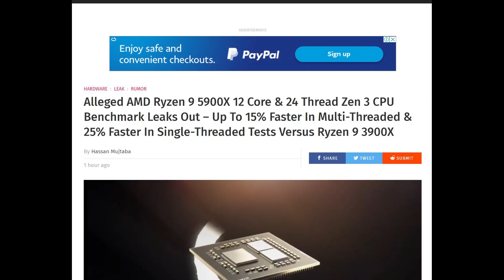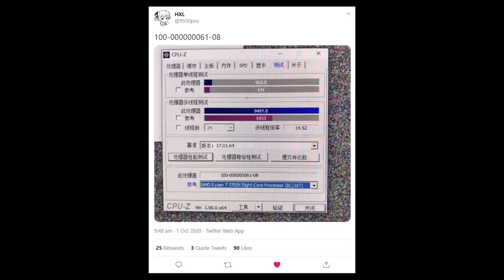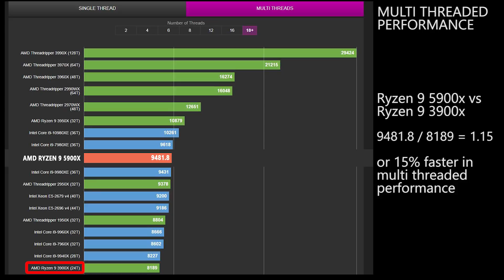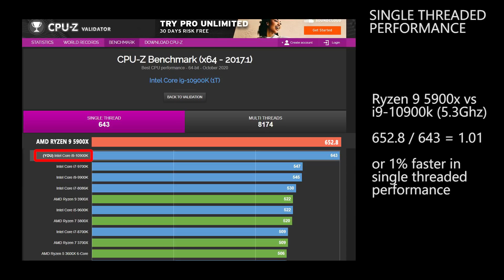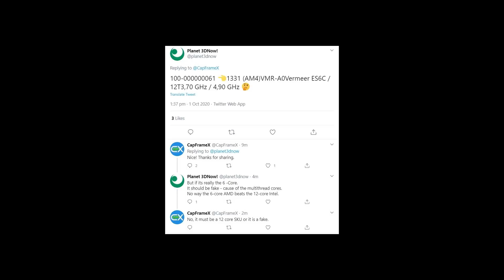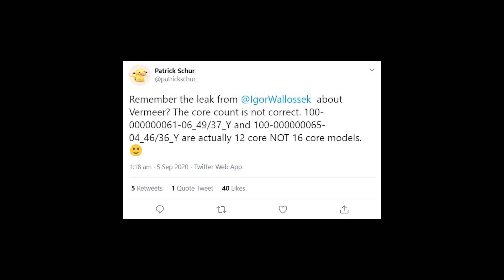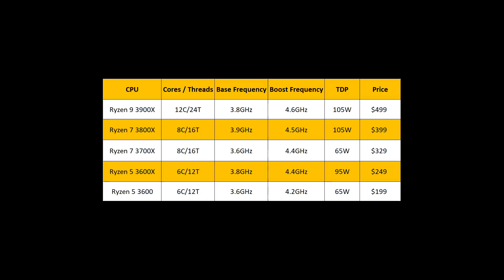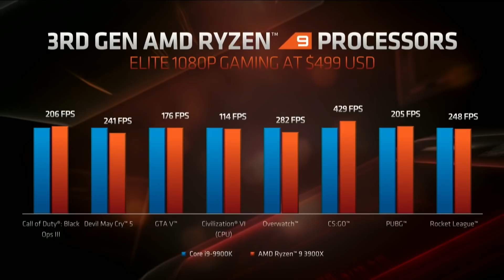LEAK! First AMD Zen 3 Ryzen 5900X (12c/24t) Benchmark Result Revealed!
There was a leak yesterday for the 5800x, and I made a video about that - so make sure to check that video out as well. In that video the result showed a 25% increase in single threaded performance increase for the 5800x and the result for the 5900x is pretty much the same. This video also compares the result to the 3900x and also the i9-10900k based on their CPU-Z benchmark scores. And I talk about release dates, and an increase in TDP as well.

Sources -
Leak 5900x @9550pro -

Chapters
0:00 Start
0:42 The Leak - 5900x CPU-Z Benchmark
2:22 Ryzen 5900x vs Ryzen 3900x
3:02 Ryzen 5900x vs Intel i9-10900k
4:00 Multi-threaded performance up 15%
4:53 Multi-threaded performance gains between gens
5:34 That model number in the leak
6:05 Ryzen 5900x and Ryzen 5800x release dates
6:25 Ryzen 5900x TDP Increase to 150W?